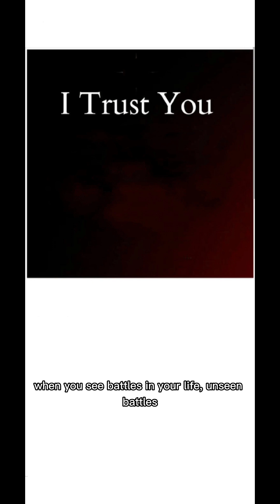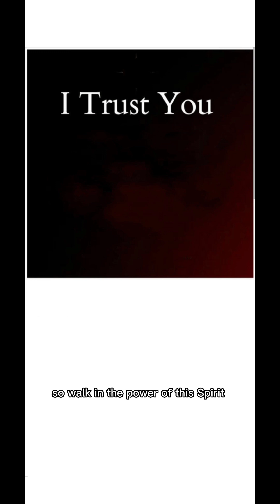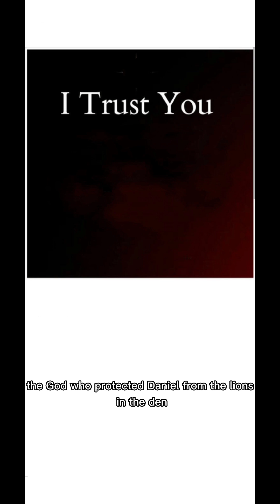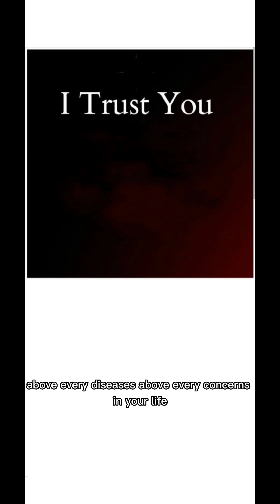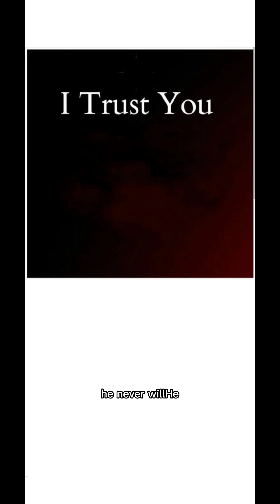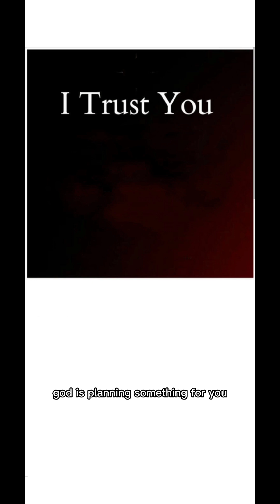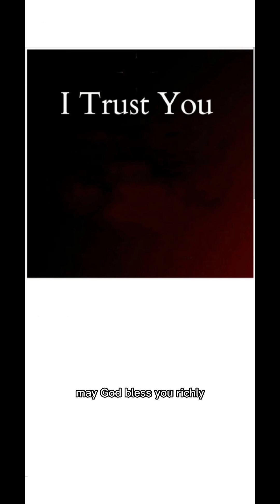Pray Today | Turn Your Eyes Upon Jesus, Trust in the Lord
Welcome to My Prayer Channel.

A channel where we can pray together and agree with each other. Together, we learn to trust God to protect and to provide as we lock our arms as prayer partners. The Bible says in the book of Matthew 18:20 (NLT) "For where two or three gather together as my followers, I am there among them.” when We Pray Together, We Experience God's Presence.

Praying, is Christian life and Christian’s relationship with God. It keeps us aware of our heart, and enable us, to draw on God, as our only source of strength, and hope. There is no better way to draw closer to God, than by communicating with Him.

When was the last time you prayed for yourself?
The Bible says in Matthew 7:7 “Ask, and it will be given to you; seek, and you will find; knock, and it will be opened to you. Let us, pray together.